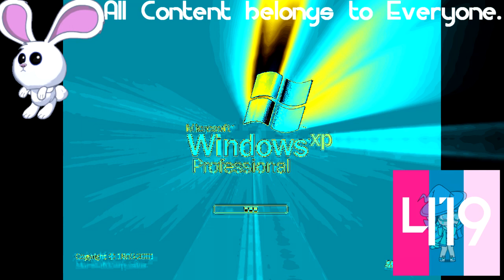(REQUESTED) Windows XP Effects In SpectraUkrainePower